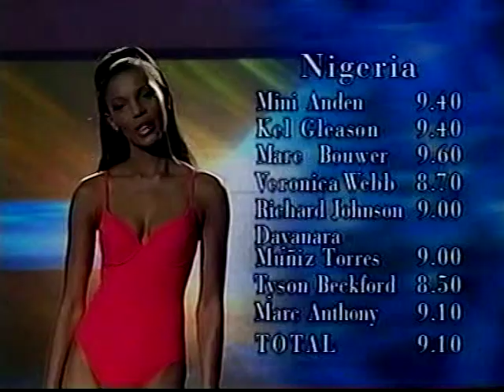MISS UNIVERSE 2001 Swimsuit Competition